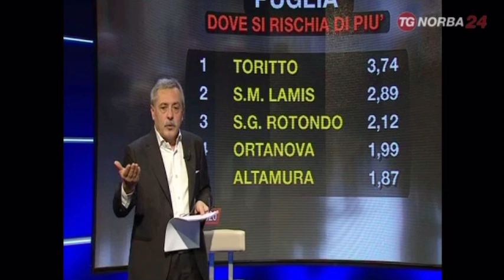Al Graffio i numeri COVID-19 in Puglia (agg.11/11)